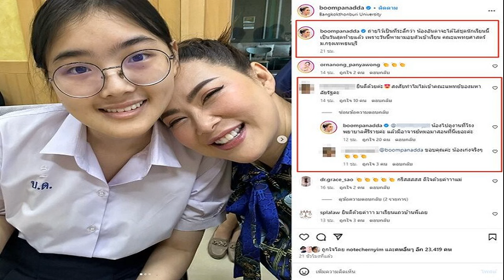ปลื้มหัวอกแม่ บุ๋ม ถ่ายภาพวันสุดท้ายลูกสาวชุดนร พามอบตัวเรียนแพทย์ ตอบเหตุไม่เข้า ม รัฐ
ปลื้มหัวอกแม่ บุ๋ม ปนัดดา ถ่ายภาพวันสุดท้ายลูกสาวในชุดนร. หลังพามอบตัวเข้าเรียนแพทย์ แฟนๆแห่ยินดี ตอบเหตุไม่เข้าคณะแพทย์ มหาวิทยาลัยรัฐ

คนเป็นแม่สุดปลื้มใจ บุ๋ม ปนัดดา โพสต์ภาพกับน้องอันดา ลูกสาวสุดรักในชุดนักเรียนเป็นวันสุดท้าย พร้อมแคปชั่นแจ้งข่าวดีลูกสาวคนเก่งเข้าเรียนคณะแพทย์ด้วยว่า
“ถ่ายไว้เป็นที่ระลึกว่า น้องอันดาจะได้ใส่ชุดนักเรียนนี้เป็นวันสุดท้ายแล้ว เพราะวันนี้พามามอบตัวเข้าเรียน คณะแพทยศาสตร์ ม.กรุงเทพธนบุรี
ท่ามกลางเพื่อนๆคนบันเทิงและแฟนๆ ร่วมยินดีชื่นชมน้องอันดา อาทิ กรีสสสสส ดีใจด้วยค่าาาแม่ , ยินดีด้วยค่ะลูก รับบัตรคิวผู้ป่วยได้ที่ไหนคะ ฝากเนื้อฝากตัวด้วยค่ะ , ยินดีด้วยนะคะนักศึกษาแพทย์ เป็นต้น
พร้อมทั้งยังได้ตอบคอมเมนต์ คนที่สงสัยทำไมไม่เข้าคณะแพทย์ของมหาลัยรัฐ “ยินดีด้วยค่ะ สงสัยทำไมไม่เข้าคณะแพทย์ของมหาลัยรัฐคะ”
โดยแม่บุ๋ม ได้เข้ามาตอบด้วยว่า “@ น้องไปดูงานที่โรงพยาบาลศิริราชค่ะ แล้วมีอาจารย์หมอมาสอนที่นี่เยอะค่ะ”